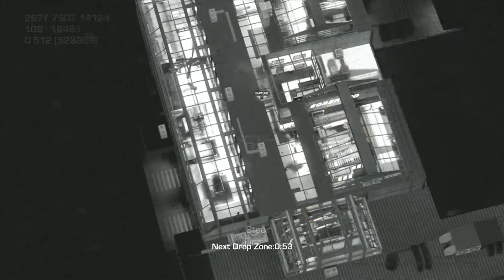COD ghost drop zone gameplay